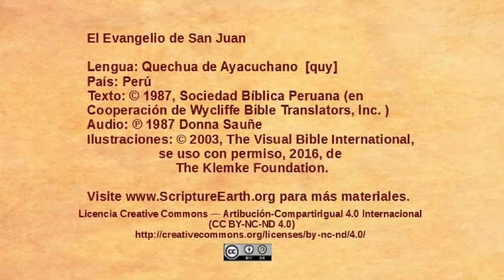Quechua Ayacucho - John 6.16-21 - Jesus walks on the water [quy]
Scripture Videos from the Gospel of John in Quechua Ayacucho of Peru. [quy]